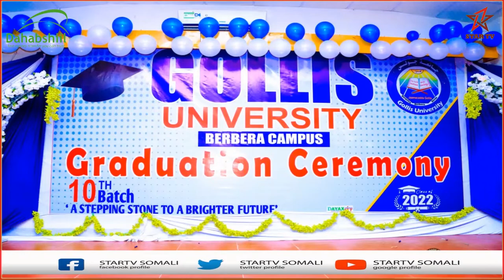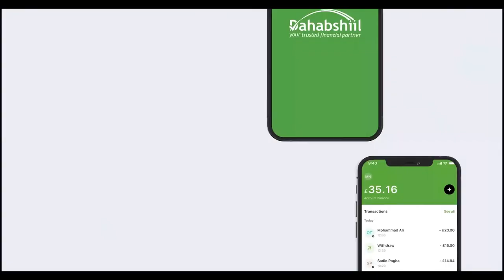Dufcadii 10aad oo kaqalin-jabisay jaamacada Golis ee Berbera iyo wasiiro ka qayb galay xaflada.